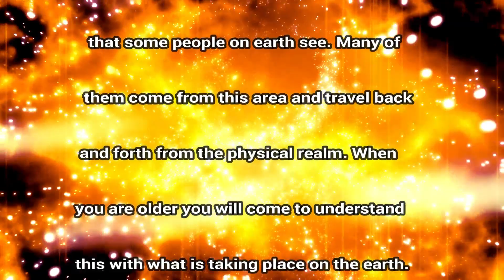Nu U Skype Presentation Jan 13 2018 Part 4 (sat)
Fiston's Dream Experiences...
1. Participating in a musical competition.
2. Attacked by razor wielding individuals, who proceed to cut his throat.